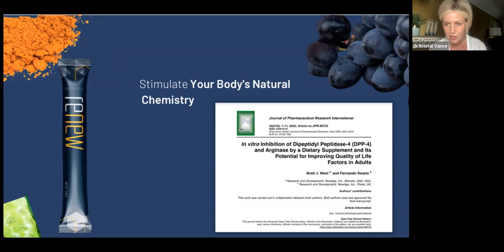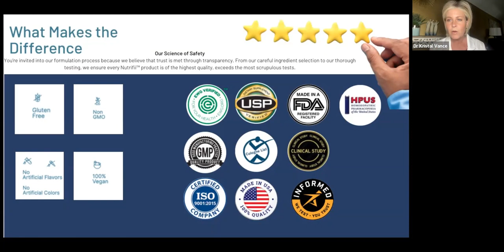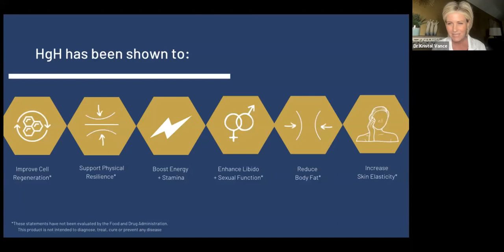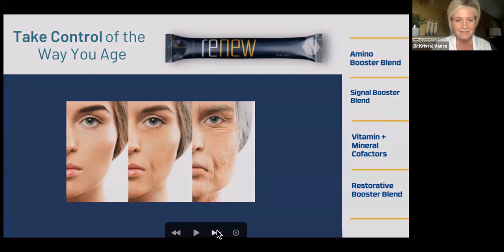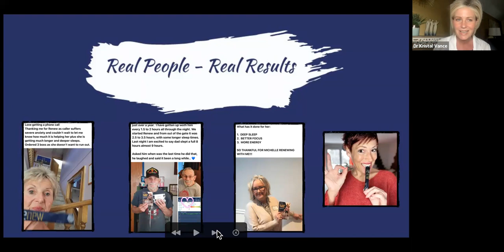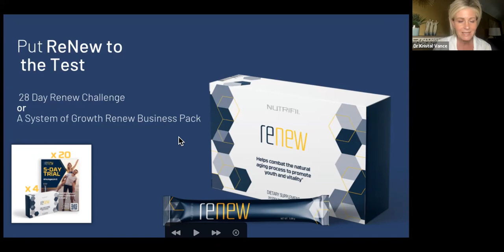1-31-2023 Power of Renew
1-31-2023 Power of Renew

Hosted by: Dr Kristal Vance & Dave Vance

Special Guest: Cynthia Bolden